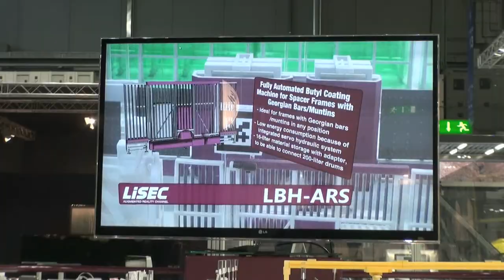VITRUM MILANO Rapid Prototyping & Augmented Reality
VEFFECTS wird mit dem Messeauftritt für LISEC beauftragt. Idee ist es, eine per HD Kamera eine selbsterkennende Menüstruktur zu haben. Realisiert mit 3D Model Herstellung per Rapid Prototyping. Objekt mittels METAIO Augmented Reality.Programmierung und Design VEFFECTS.